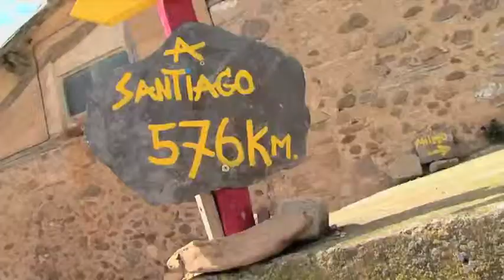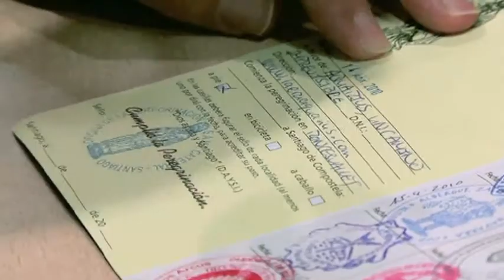Aquarius. Recover and Walk. Website